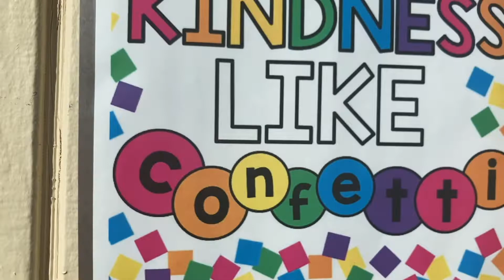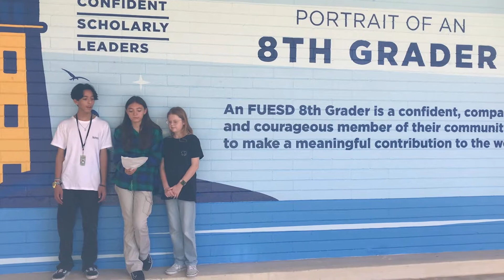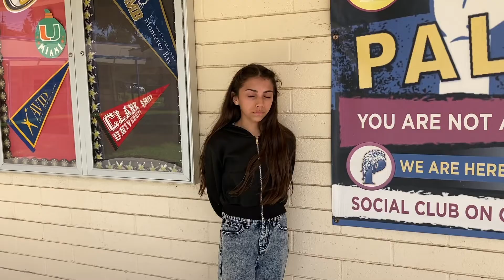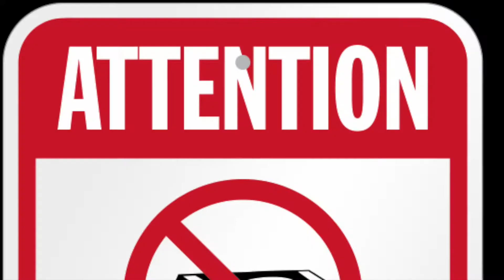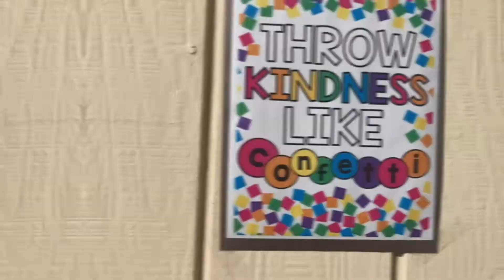Monday, September 12th